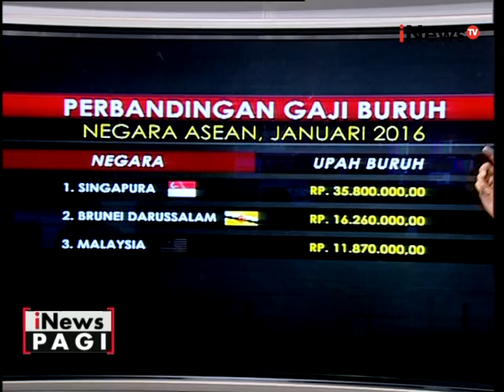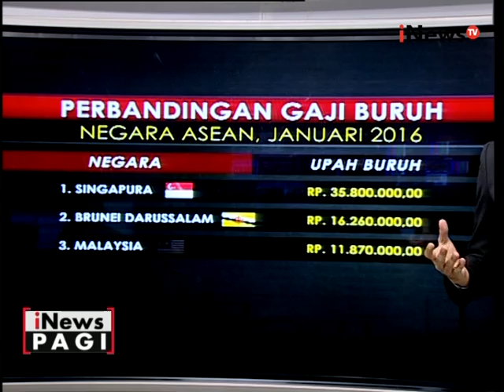Inilah perbandingan upah buruh di negara di Asean - iNews Pagi 02/05